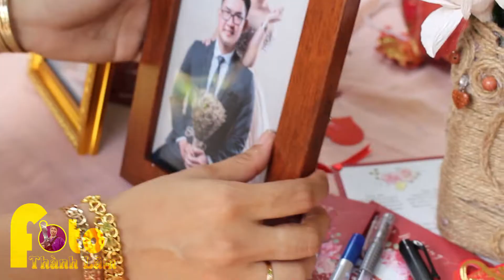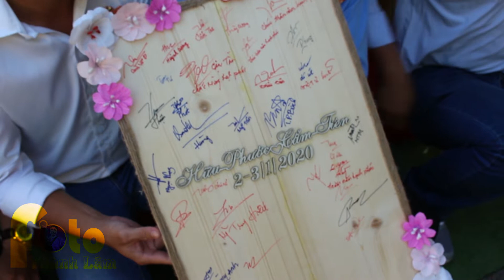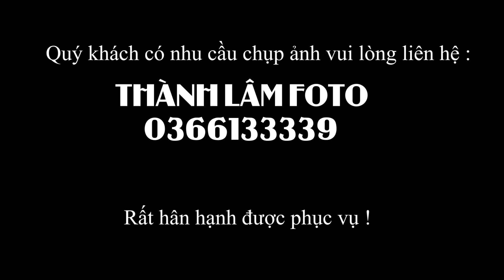Wedding Cẩm Tiên - Hữu Phước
Kênh Thành Lâm Foto
Thành Lâm Foto Channel